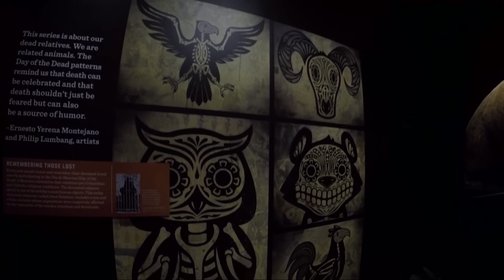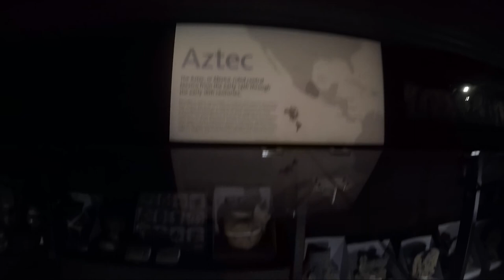BEATING THE HEAT!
THIS SUMMER HEATWAVE HAS BEEN BRUTAL. I WANTED TO HIT THE DESERT AND LET OFF SOME STEAM WITH SOME PEW PEW FUN BUT WITH 114 DEGREE WEATHER OUT HERE I COULD ONLY  IMAGINE HOW HOT IT IS IN THE DESERT. SO TO BEAT THE HEAT WE DECIDED TO HIT THE NATURAL HISTORY MUSEUM AND THE BEACH! ENJOY!

GEAR!!

PARTS

EGR TUBE